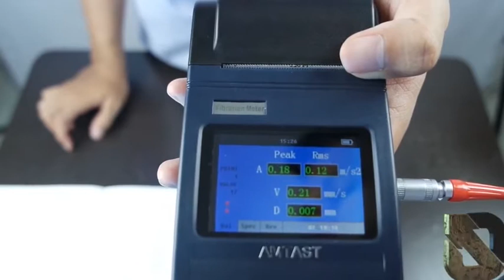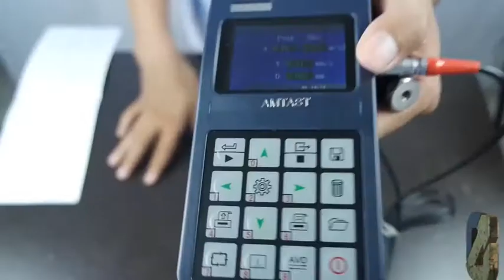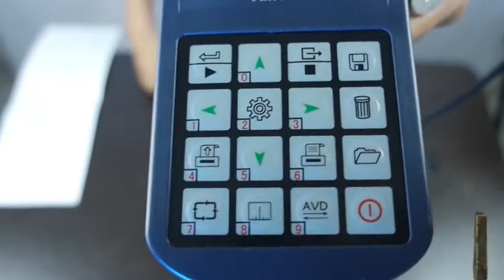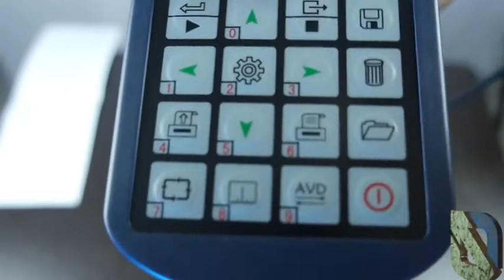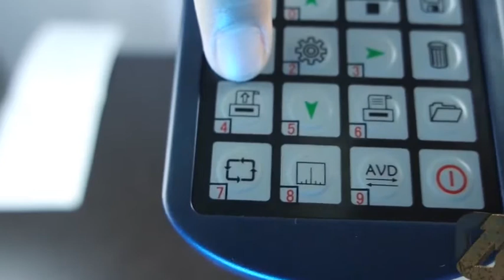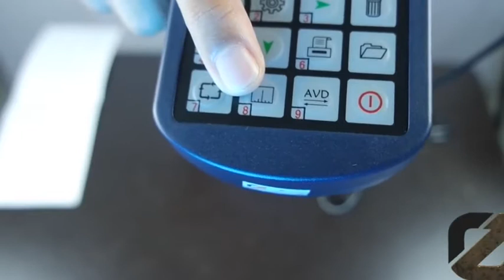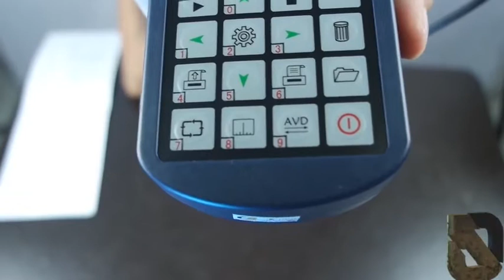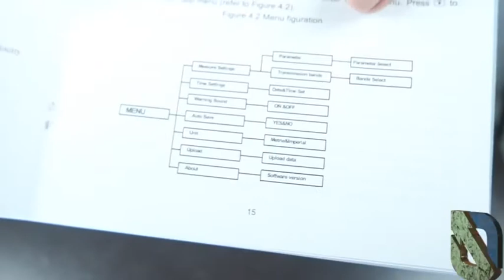Apa itu VM 400 Vibration meter / Alat ukur Getaran Vm400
Merupakan Alat Ukur Getaran yang didistribusikan Oleh perusahaan Kami sebagai Distributor Alat Ukur dan Uji di Indonesia

Untuk info mengenai alat alat ukur kebutuhan anda bisa langsung hubungi :
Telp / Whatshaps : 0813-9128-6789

CV. Java Multi Mandiri Purwokerto
Alamat : Jalan Raya Baturraden KM 7 No.17 Rempoah, Baturraden Banyumas, Jawa Tengah Indonesia 53151
Untuk Info lebih Lanjut silahkan kontak :
Di Web kami di Alat.co.id